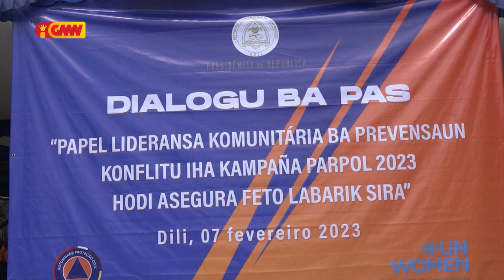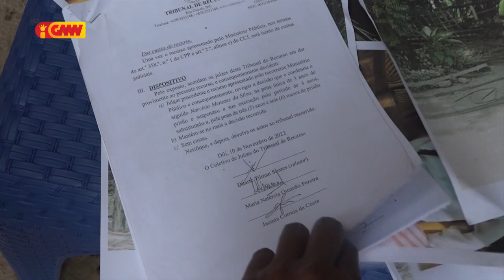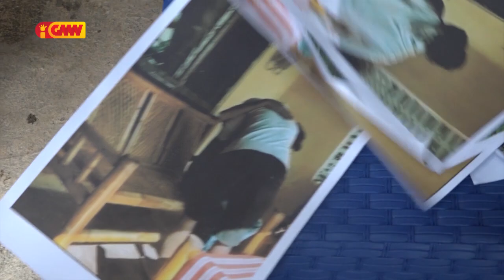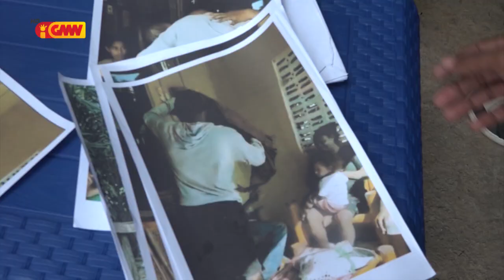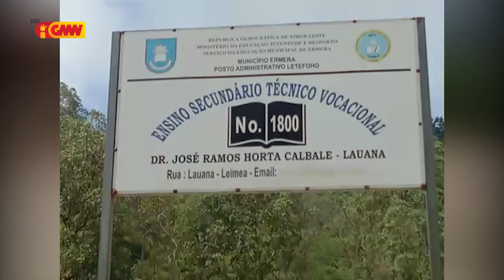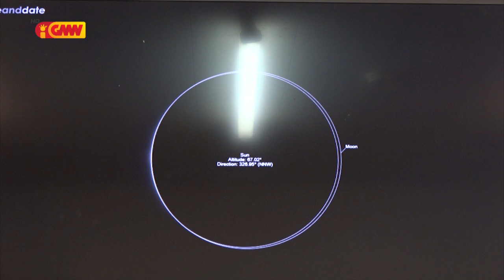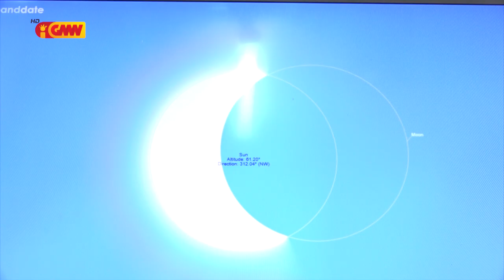JORNAL SEMANARIO 11 de Fevereiru 2023